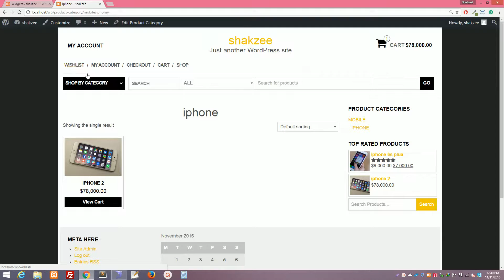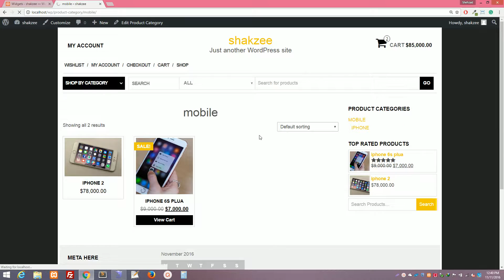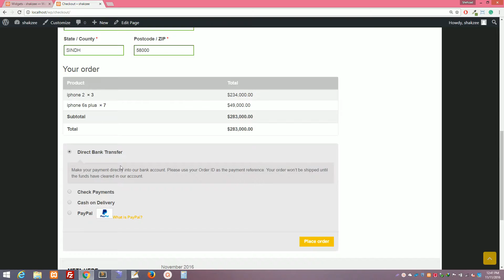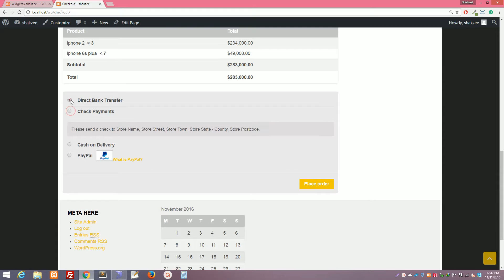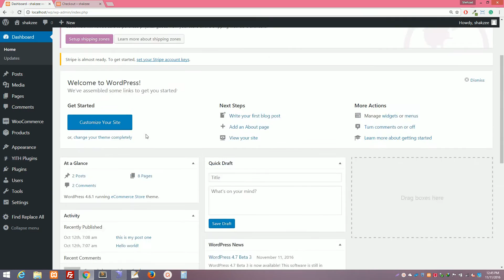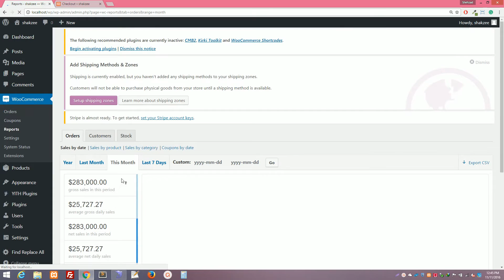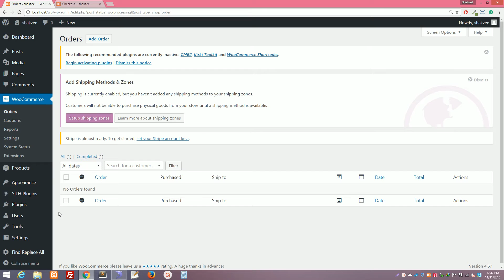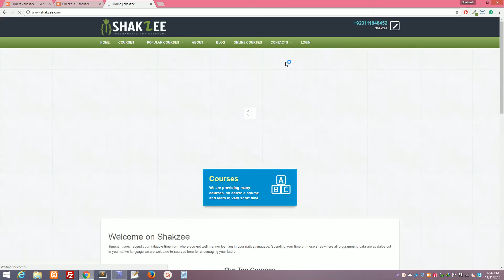14 placing order in woocommerce